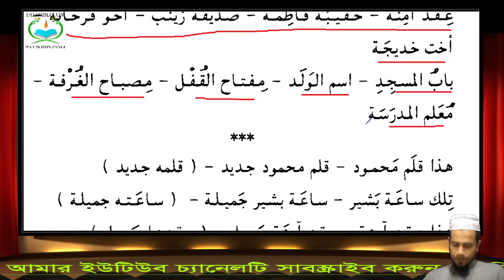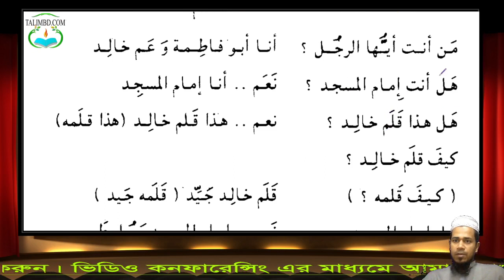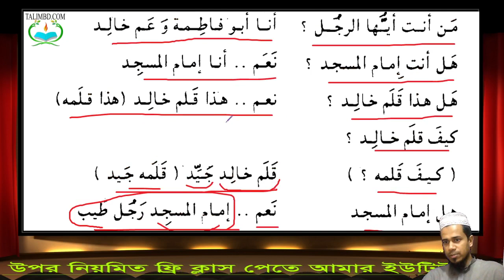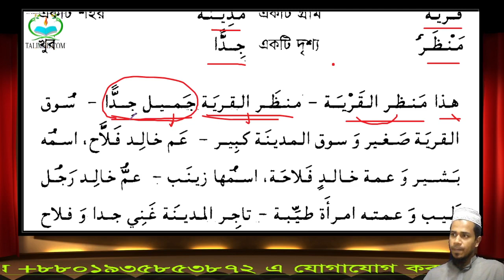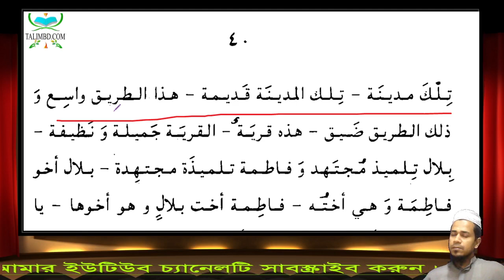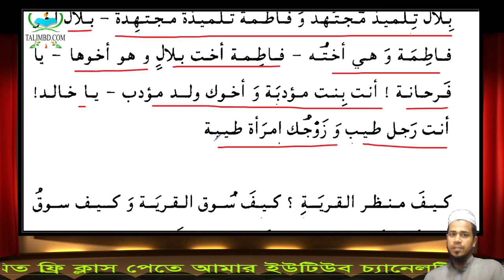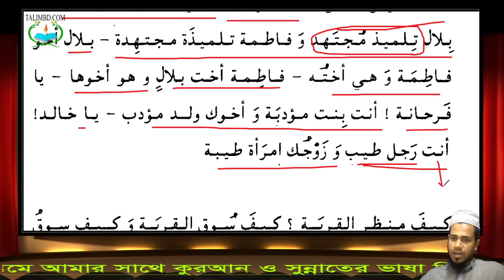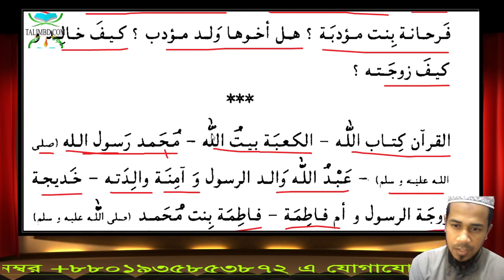১১. এসো আরবী শিখি লাইভ ক্লাস (২য় ব্যাচ) প্রথম খণ্ড || ১ম অধ্যায় || ৬ষ্ঠ পাঠ (10.03.21)